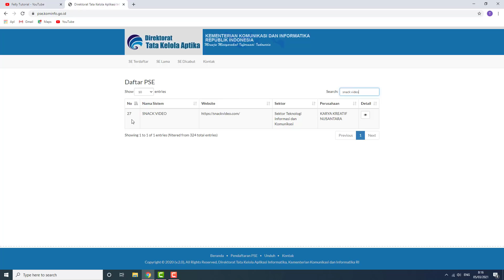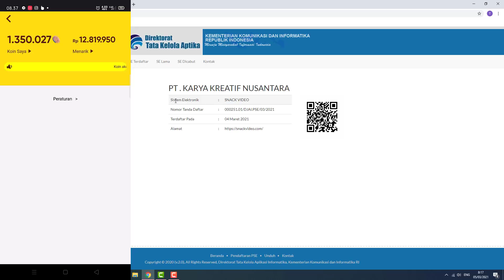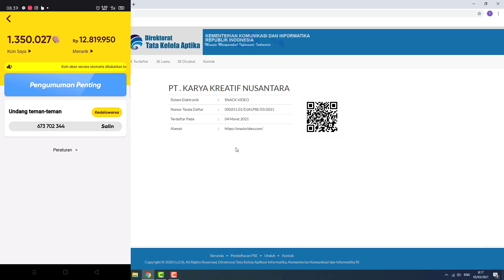Kapan Event Snack Video DIBUKA Kembali ini Lihat Tanggalnya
Event Snack Video sementara di tutup selama mengurus injinnya. Nah kapan akan dibuka kembali dan kita bisa mengambil uang hasil dari pengumpulan koin.

Mau dapat Koin Banyak masukkan Kode Undangan : 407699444